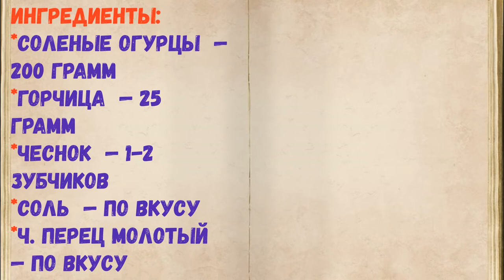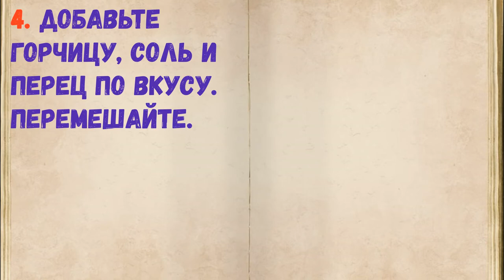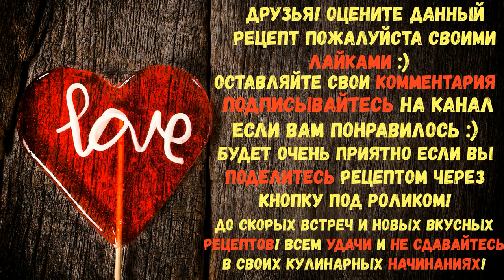Соус Из Соленых Огурцов И Горчицы / Книга Рецептов / Bon Appetit